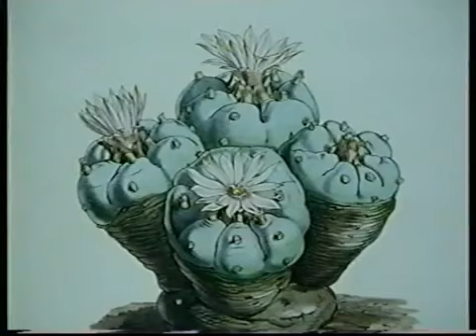Drei Flügel der Seele Heilpflanzen und Rituale zdf doku